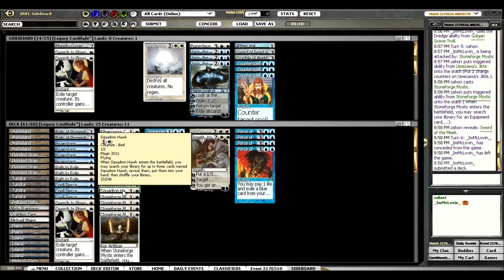Legacy Daily: CawBlade vs Dredge Game 2 (Rnd2)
Magic Online Legacy Daily Event 3-21-11 Round 2
Caw Blade vs. Dredge